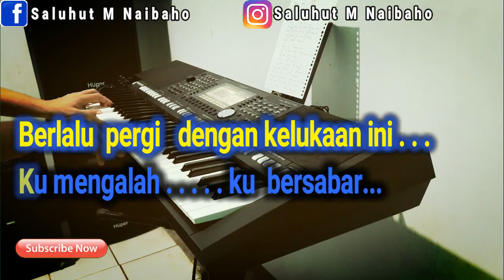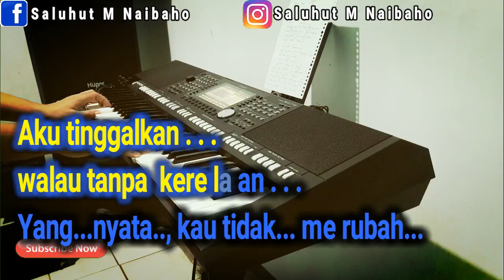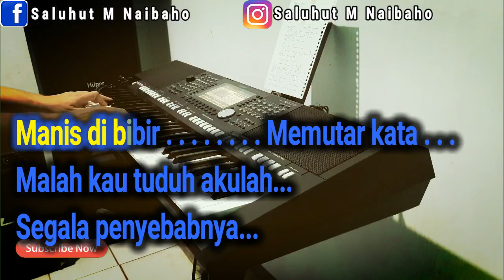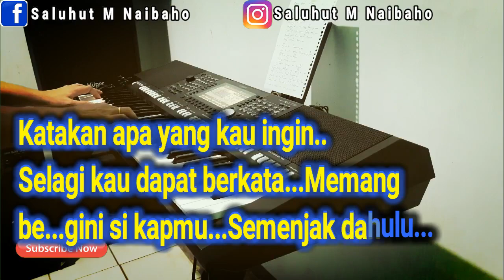MENCARI ALASAN versi REGGAE [EXIST] VOKAL CEWE E=DO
Ikhlasnya hati
Seringkali disalah arti
Tulusnya cinta
Tidak pernah engkau hargai
Berlalu pergi dengan kelukaan ini
Ku mengalah..
ku bersabar..

Berpaling muka
Bila saling bertatap mata
Seolah kita...
Tiada pernah saling menyinta
Mencari sebab...
Serta mencari alasan
Supaya tercapai hasratmu

Manis dibibir
Memutar kata
Malah kau tuduh akulah
Segala penyebabnya

Siapa terlena.
Pastinya terpana
Bujuknya...
rayunya...
suaranya,Yang meminta simpati
dan harapan.

Engkau pastinya tersenyum
Dengan pengunduran diriku
Tetapi bagi diriku
Suatu ketenangan

Andainya kita terus bersama
Belum tentu kita bahagia
Selama tidak kau rubah
Cara hidupmu.

Ada baiknya,,,,,
bila tidak lagi bersama
Terasa jauh diriku ini dengan dosa

Aku tinggalkan
walau tanpa kerelaan
Yang nyata,kau tidak merubah

Berpaling muka
Seolah kita.
Mencari sebab...
Serta mencari alasan
Supaya tercapai hasratmu

Manis dibibir
Memutar kata
Segala penyebabnya

Siapa terlena
pastinya terpana
Bujuknya...
rayunya..
suaranya,Yang meminta simpati
dan harapan.

Engkau pastinya tersenyum
Dengan pengunduran diriku
Tetapi bagi diriku
Suatu ketenangan

Cara hidupmu

Katakan apa yang kau ingin
Selagi kau dapat berkata
Memang begini sikapmu
Semenjak dahulu

Selama tidak kaurubah
Cara.
hidupmu.